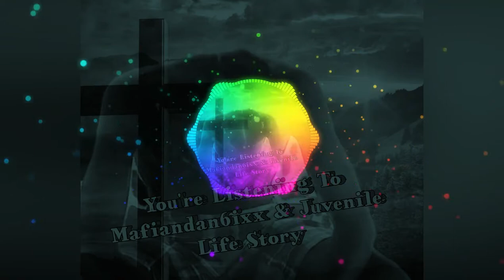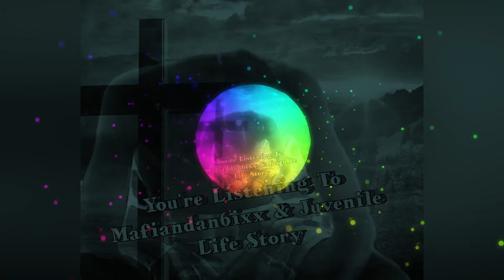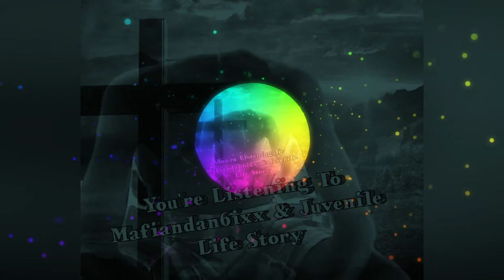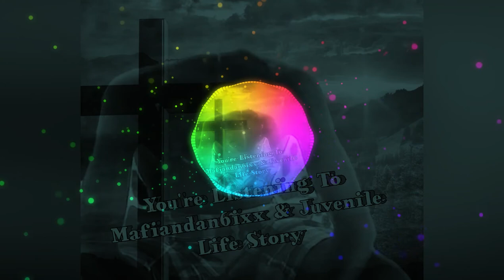Mafiandan6ixx & Juvenile LifeStory GhettoGospel 4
This Is The GhettoGospelAlbum​
All Songs On The Ghetto Gospel Album Written By Mafiandan6ixx​
Brand New Song By Mafian Dan Sixx